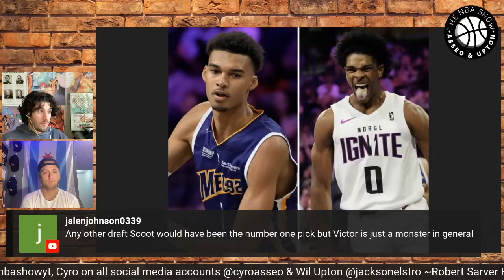The Tank For A Top Pick In The 2023 NBA Draft Will Be Worth It | The NBA Show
This is a conversation from The NBA show brought to you by Cyro Asseo & Wil Upton, regarding every facet of the NBA, LIVE Monday through Friday at 5:00 PM ET - 6:00 PM ET.